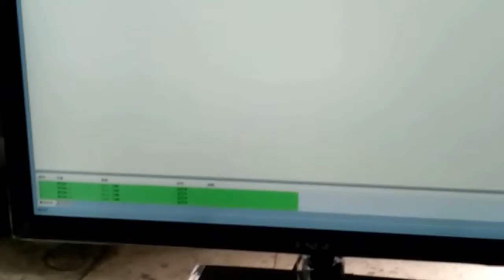Video _ RFID Card Data Personalization Machine YDP-6000